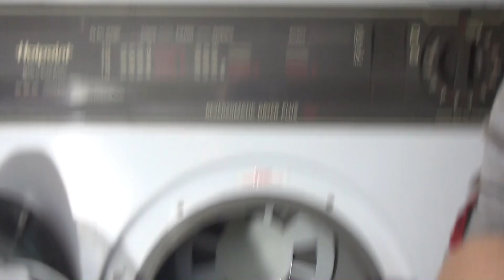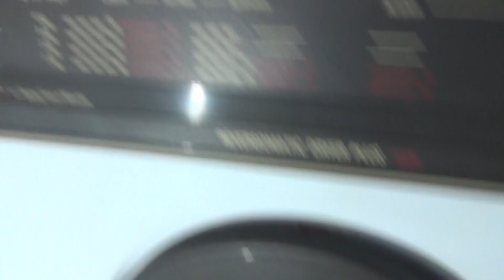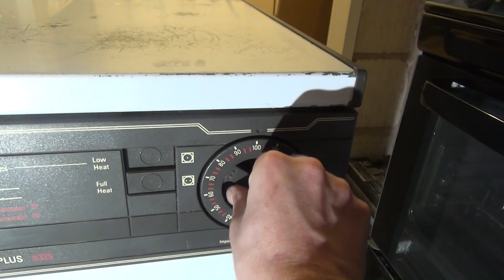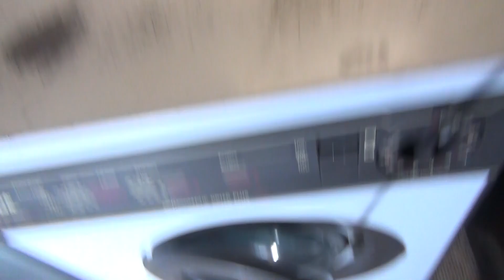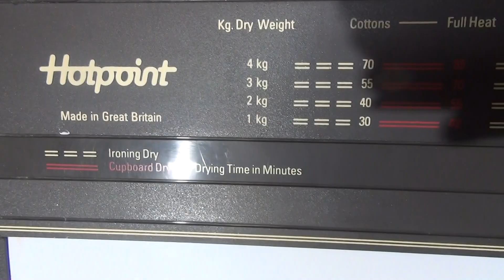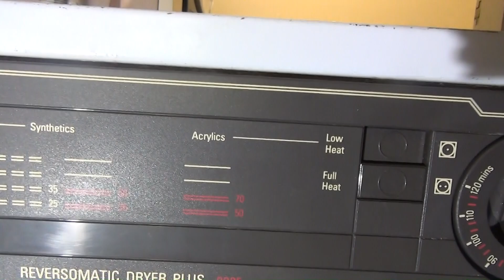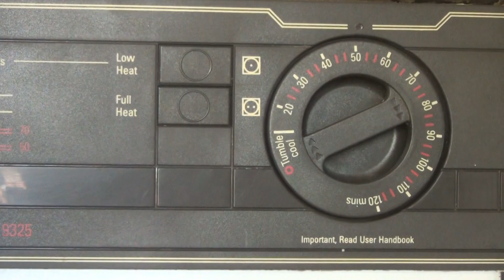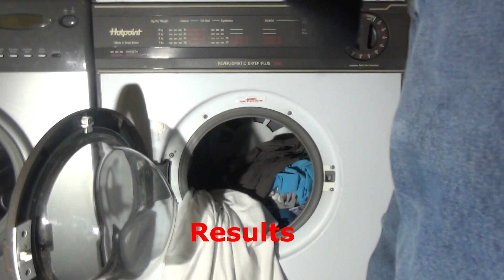Review and Demonstration of Hotpoint 9325 Vented dryer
review of this new generation hotpoint 9325 dating from about 1990. has a 4kg load. which dosernt sound alot. and actually it isn't as they were selling 2.75kg compact dryers at the time. it's TRUE load size is 4.1kg or 9lb. to go with the matching washers at the time. dries a full load in under 1 hour. and clothes come out crease free.